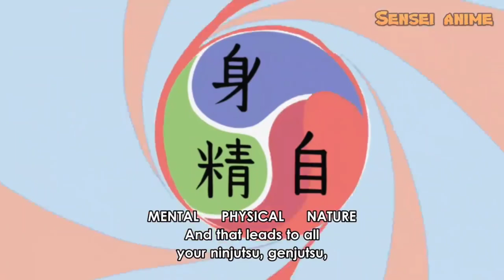Tenseigan Is Not A Dojutsu ❓| NARUTO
In this video i explained about tenseigan in tamil